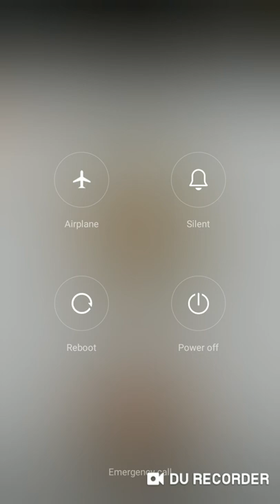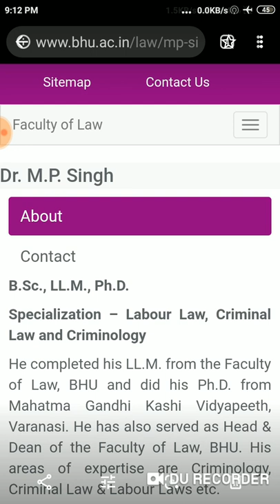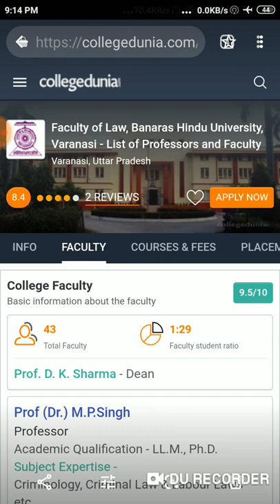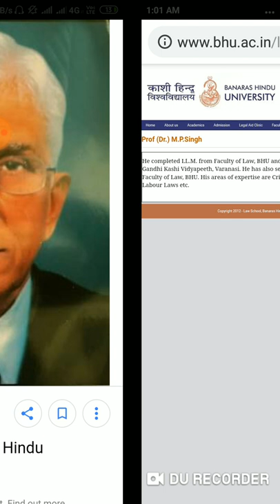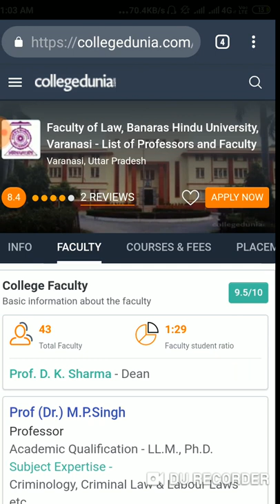Prof. ( Dr.) M. P. Singh sir (Law School, BHU)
Prof. M. P. Singh sir,  Retired Professor( Kashi Hindu Vishwavidyalaya , Varanasi)
# contempt of supreme court
# freedom of supreme court
# freedom of judiciary
About Justice Dipak Mishra
About Sambit Patra
About Amit Shah
About Narendra Modi
About Justice Hidayatullah
About Justice Arun Mishra
About Justice Dhananjaya Y. Chandrachud
First Judges Caes